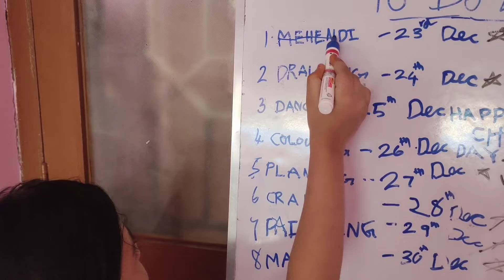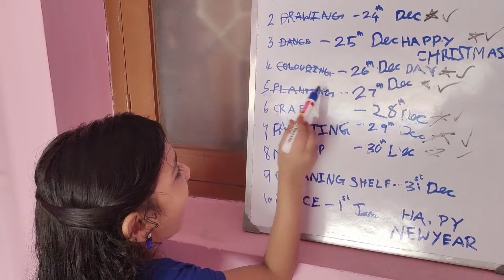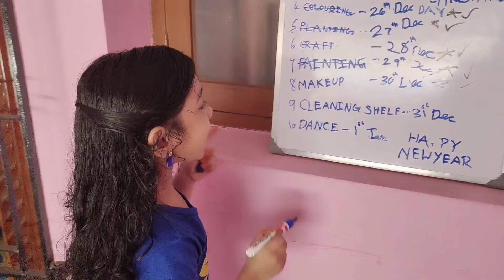Recap of holiday activities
Ten days Activities along with the links